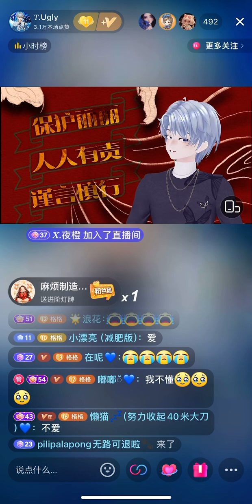1406 在加纳共和国离婚 — Ugly